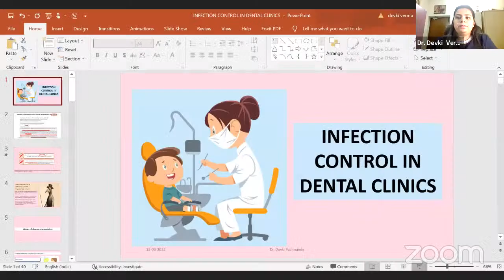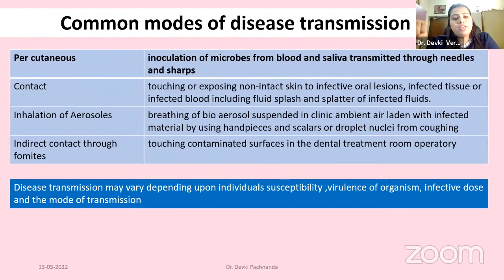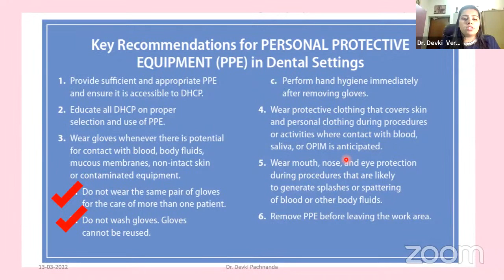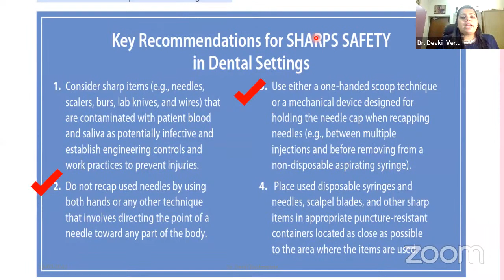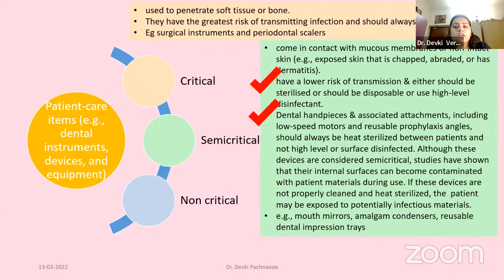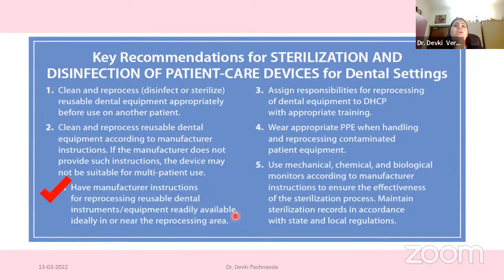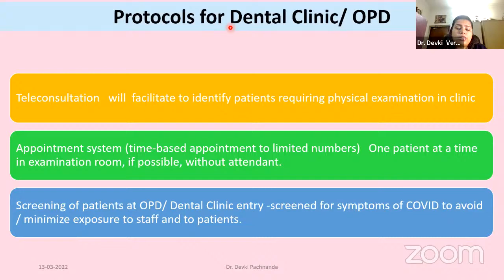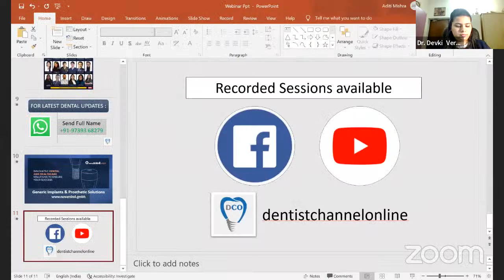Infection Control In Dental Clinics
OBJECTIVE :
Learn and execute the steps taken for infection control and prevention from the point of a dental set-up.

Infection control is the discipline concerned with preventing nosocomial or health care associated infection. It is an essential, though often under-recognized, under-supported and at times ‘taken -for- granted’ part of the infrastructure.

The unique nature of dental procedures, instrumentation and patient care settings require specific strategies directed to the prevention of transmission of diseases among dental health care workers and their patients.

Introductionto infection control
Understanding the basics
Sterilisation and disinfection
During COVID 19 Pandemic
Conclusion

TIME : 7 P.M. IST